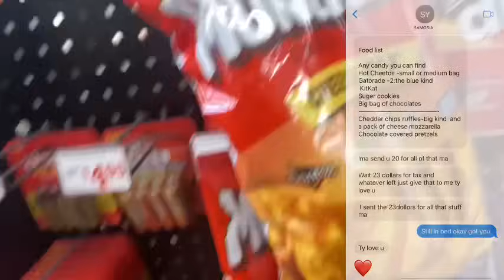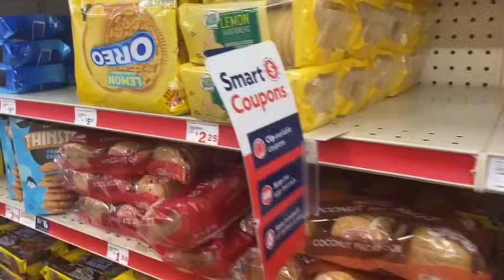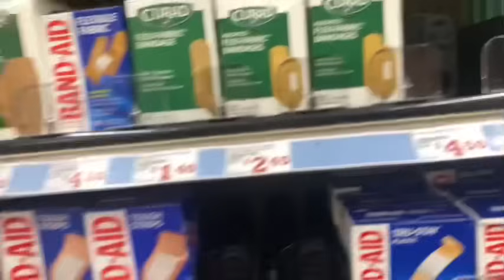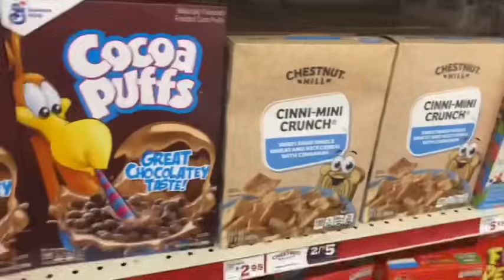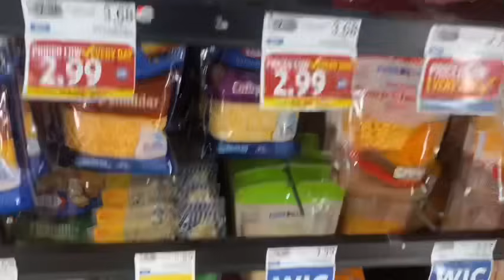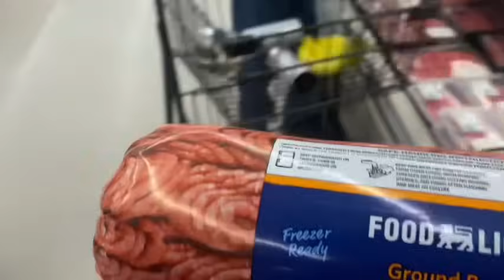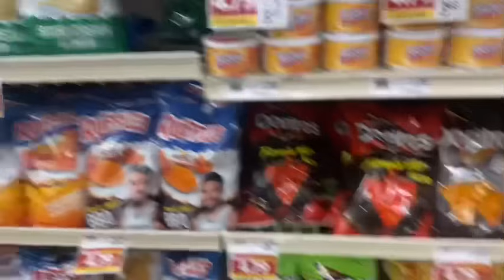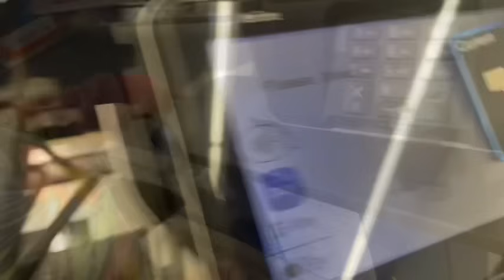WEDNESDAY RUNNING ERRANDS *||~ PLANNING LUNCH FOR MY KIDS*||~ SAMORIA SEND A QUICK LIST 🙈🤣💯✊🏽